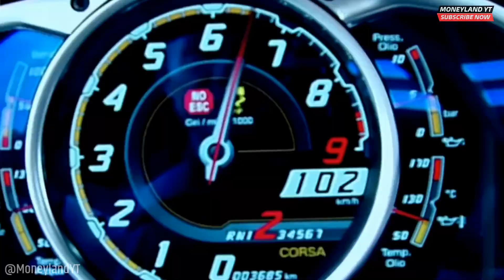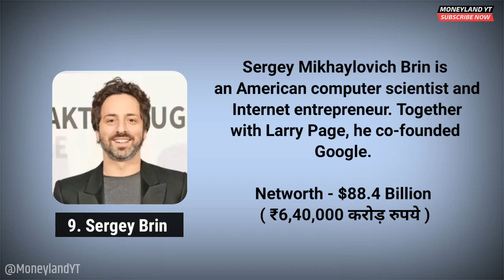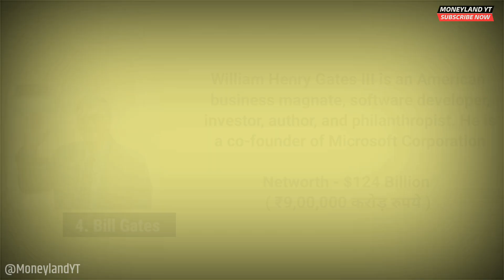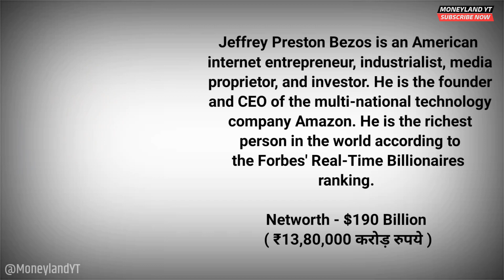Top 10 Richest Person in the world 2021 ( Hindi ) | By Moneyland YT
Top 10 richest person in the world 2021 in hindi

Moneyland About - Career, Earn money online, Business Ideas, Skill development , Startup , motivation. Money land is mainly created for the Indian people to help them in business Ideas, New Business Plan.

Moneyland Youtube ( 😄Voice - Mr.Tarun Chaudhary )